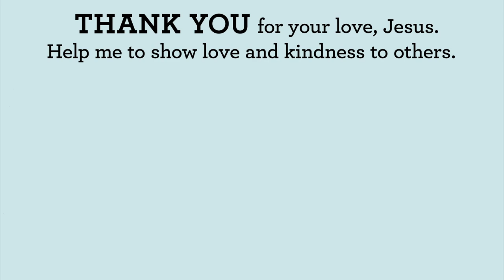Lord Help Me | Emme Muñiz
The everyday power of prayer comes to life in this inspirational picture book written by twelve-year-old budding singer Emme Muñiz.